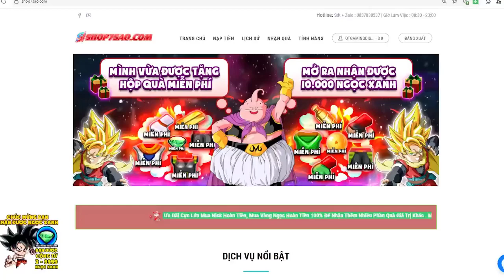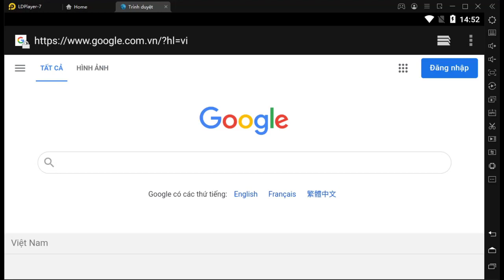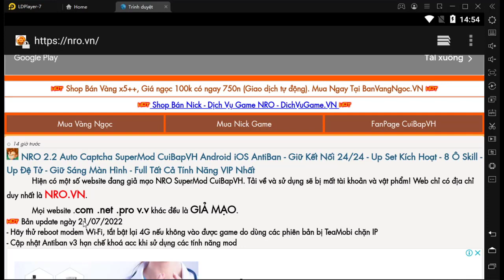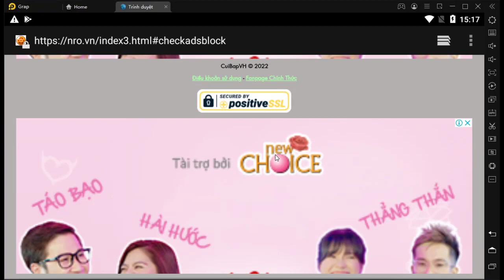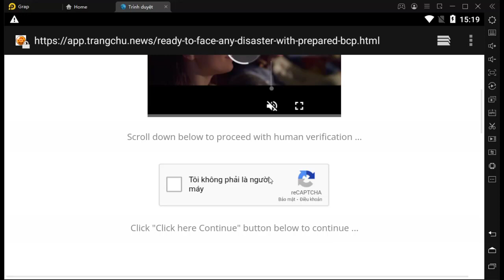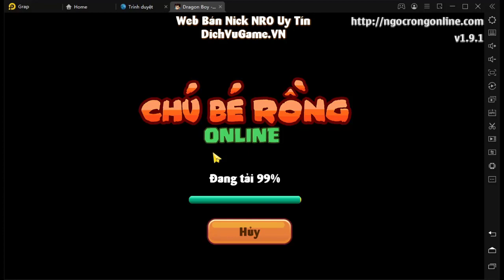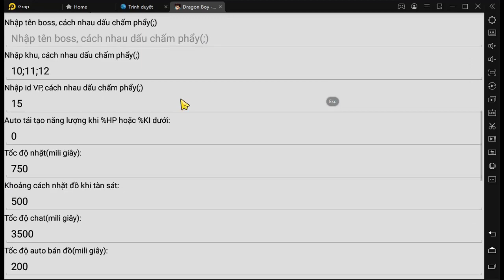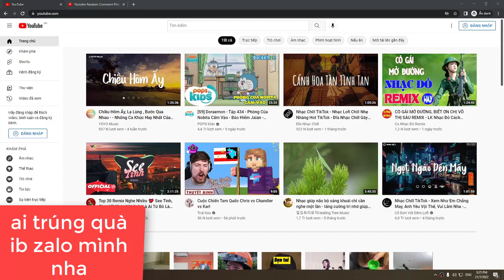Nro - Cách Tải Bản Mod Cuibapvh Phiên Bản 2.2 Mới Nhất 100% Thành Công